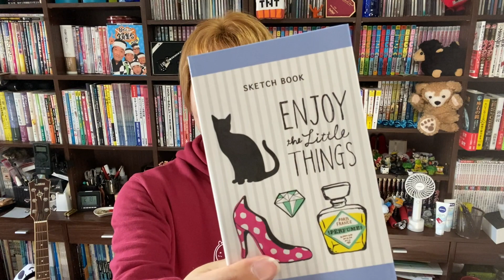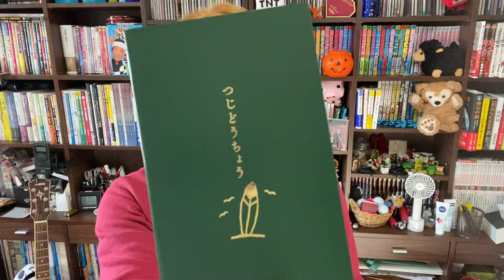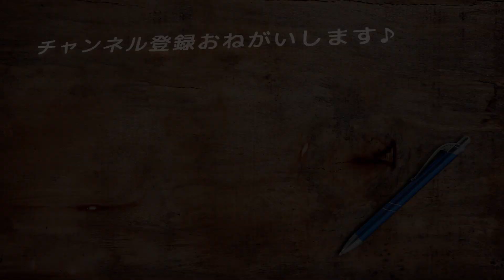今年最初に買う筆記具は！？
ラミー２０００かな〜
まずはボールペンね